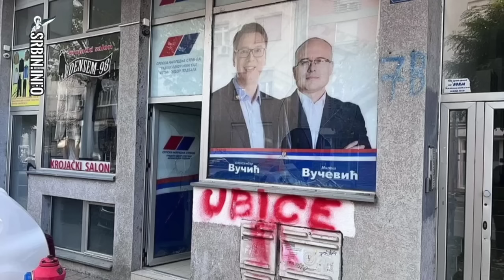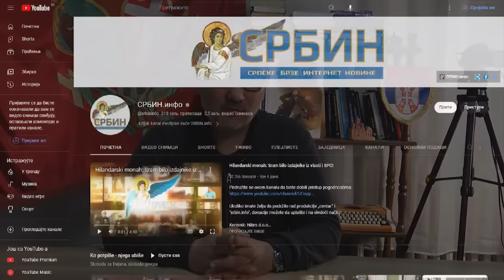Vesti dana: Sava Manojlović pozvao Vučića na duel, da vidimo ko će da skiči!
U DINARIMA
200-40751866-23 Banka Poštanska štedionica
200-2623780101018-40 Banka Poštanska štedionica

U DEVIZAMA:
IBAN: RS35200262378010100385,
SWIFT: SBPORSBG ,